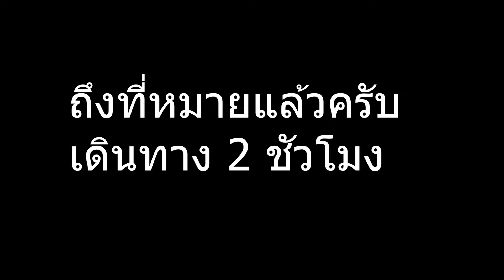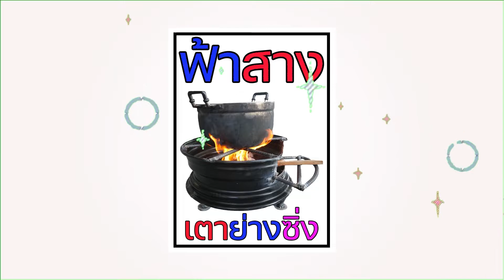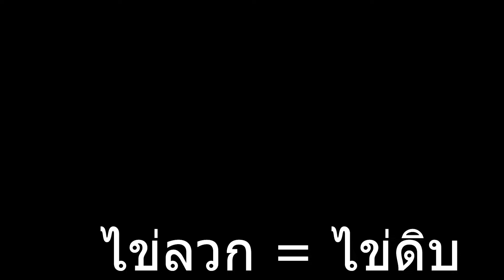สวนป้าแต๋ว จ.สระบุรี ep-2